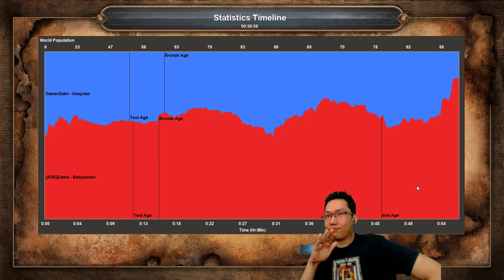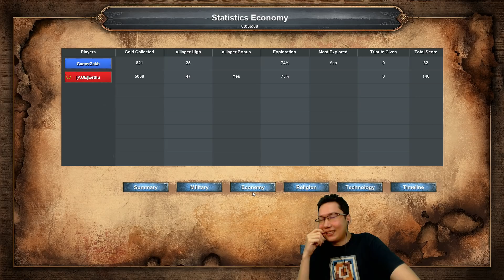Competitive 1V1! ► Age of Empires: Definitive Edition - [Ranked ELO Multiplayer AoE Gameplay]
Is the ranked mode any good? I wanted to try the ELO system myself in Age of Empires: Definitive Edition and although it's very basic it's functional at least. I find a random competitor to battle against and give it my all despite my inexperience!

Do you miss the original AoE 1 Soundtack? You can listen to it here!